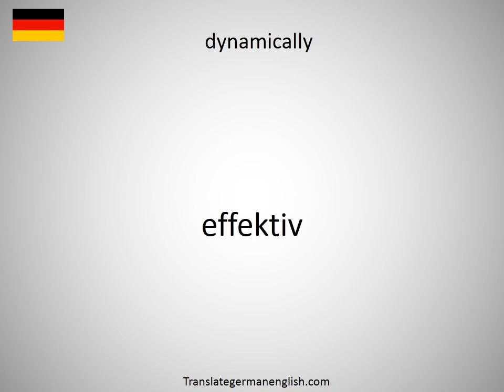How to say dynamic vibration absorber in German?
How to say dynamic vibration absorber in German? Learn the pronounciation dynamic vibration absorber! How to Pronounce dynamic vibration absorber. Expand your vocabulary, learn German words. Practice German online. Use this free pronunciation guide to practice words at a time. Learn German for free. Thank you for viewing, please like or subscribe! hoe om te sê, si të thuash, እንዴት እንደሚናገር, wie sagt man, comment dire, come dire, como dizer, как сказать, nasıl denir, cómo decir, 怎么说, πώς να το πω, hoe zeg je.